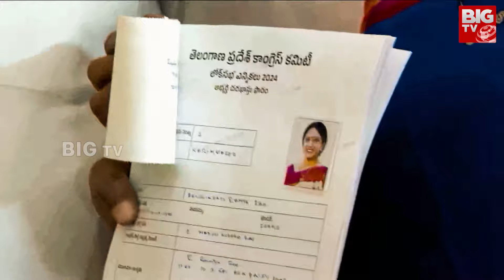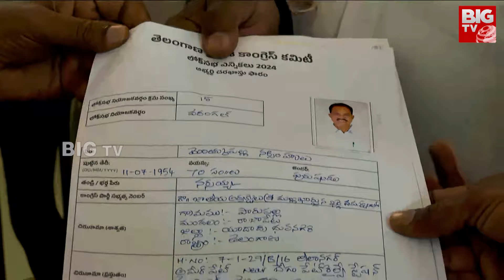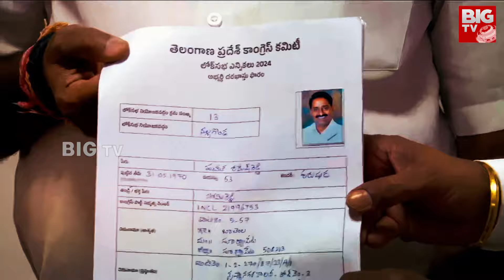Congress MP Candidates : కాంగ్రెస్ టార్గెట్ 17.. ఆశావహులు వీళ్ళే.. | BIG TV